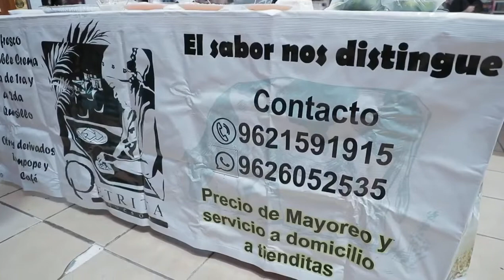Ayuntamiento invita a la exposición de productos regionales de Tapachula